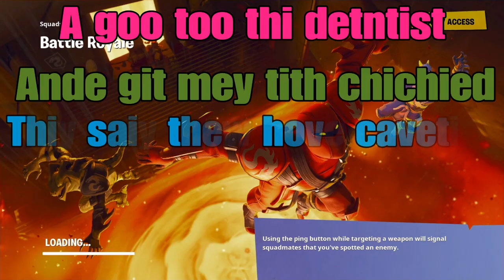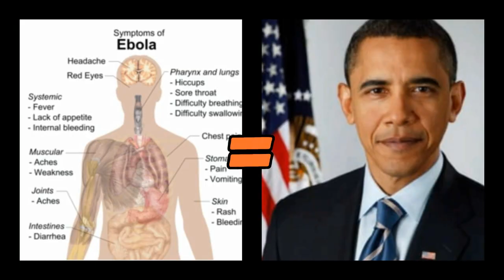Fortnite HAKER??? Ali A